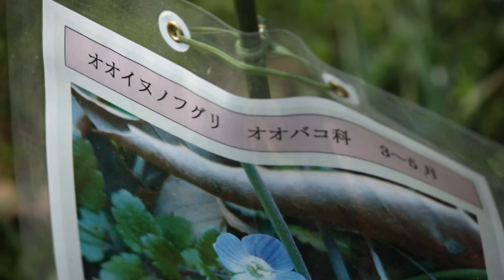四季の森公園 黄色い花 20150322